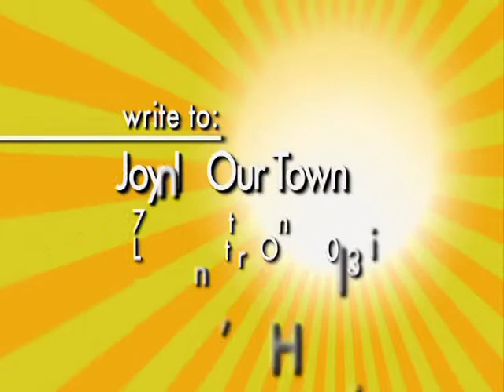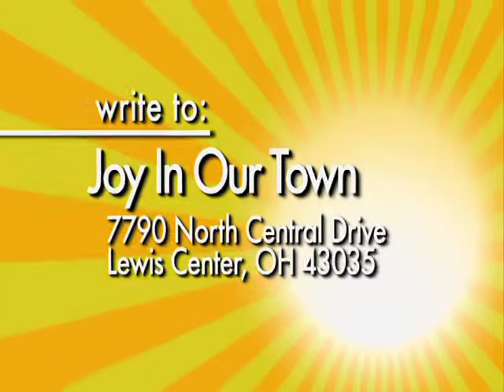VTS 01 2